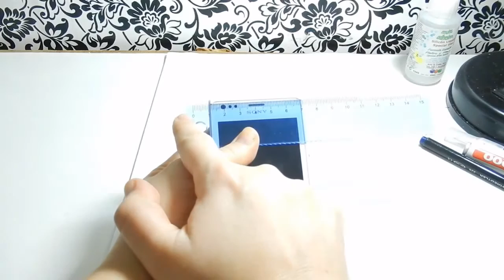Funda para telefono Móvil o Celular Stars Wars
¿Quieres estar a la última moda con la funda de tu teléfono? No te pierdas este vídeo!!